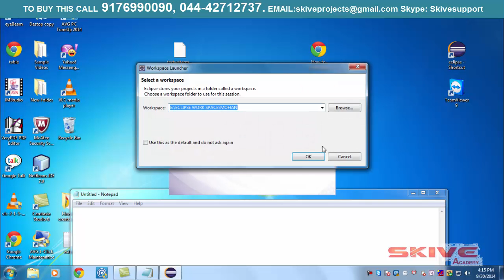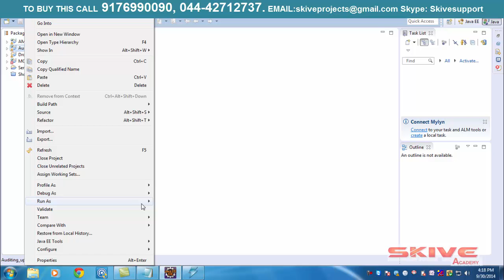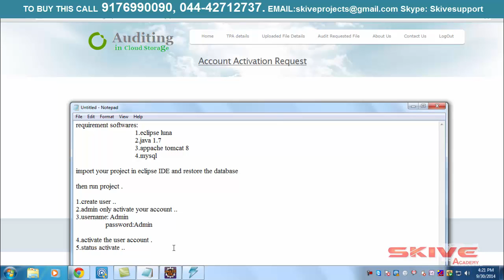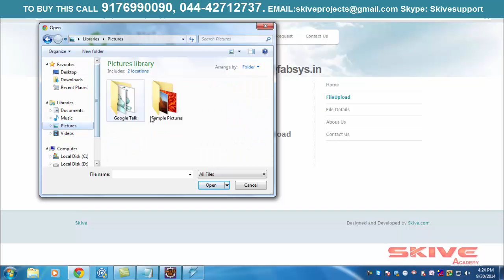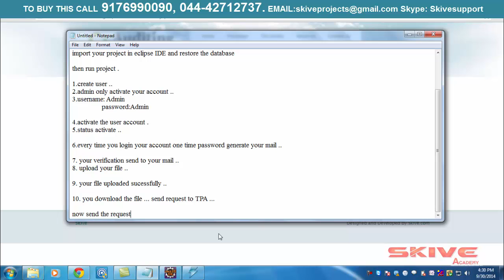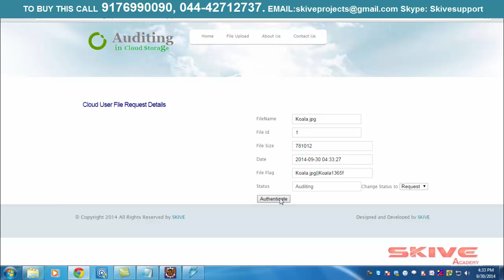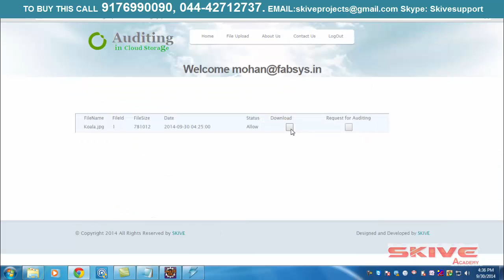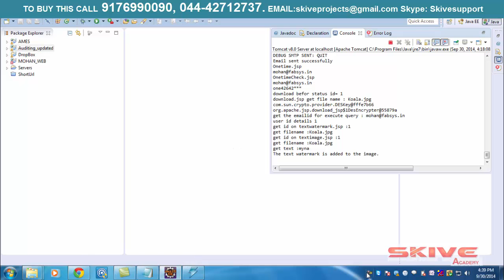Privacy-Preserving Public Auditing for Secure Cloud Storage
Using cloud storage, users can remotely store their data and enjoy the on-demand high-quality applications and services from a shared pool of configurable computing resources, without the burden of local data storage and maintenance. However, the fact that users no longer have physical possession of the outsourced data makes the data integrity protection in cloud computing a formidable task, especially for users with constrained computing resources. Moreover, users should be able to just use the cloud storage as if it is local, without worrying about the need to verify its integrity. Thus, enabling public auditability for cloud storage is of critical importance so that users can resort to a third-party auditor (TPA) to check the integrity of outsourced data and be worry free. To securely introduce an effective TPA, the auditing process should bring in no new vulnerabilities toward user data privacy, and introduce no additional online burden to user. In this paper, we propose a secure cloud storage system supporting privacy-preserving public auditing. We further extend our result to enable the TPA to perform audits for multiple users simultaneously and efficiently. Extensive security and performance analysis show the proposed schemes are provably secure and highly efficient. Our preliminary experiment conducted on Amazon EC2 instance further demonstrates the fast performance of the design.